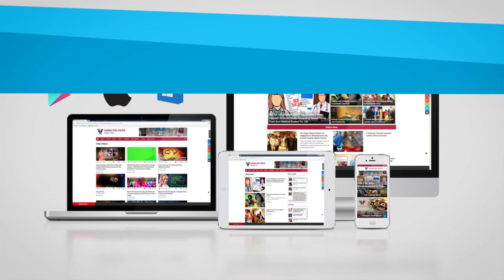Woman Alleges Losing Eyesight Post Surgery In Dhenkanal